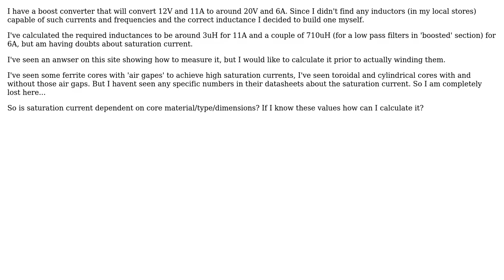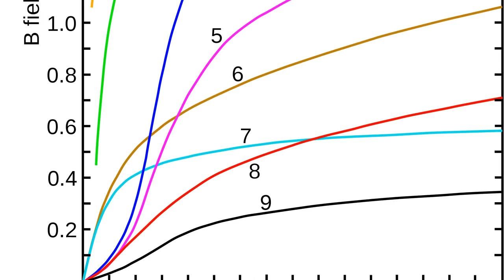Electronics: Diy inductor saturation current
With thanks & praise to God, and with thanks to the many people who have made this project possible! | Content (except music & images) licensed under CC BY-SA | Music | Images & others | With thanks to user Golaz user Andy aka and the Stack Exchange Network Trademarks are property of their respective owners. You are responsible for your own actions.